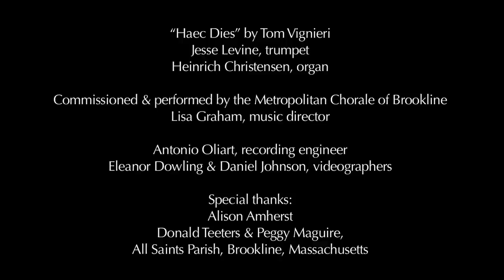Haec Dies - Tom Vignieri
A new setting of the traditional Latin text "Haec dies" (This is the day) for SATB choir, organ and trumpet. It was commissioned by Lisa Graham and the Metropolitan Chorale of Brookline in celebration of their new name (formerly Brookline Chorus) and premiered in November 2011 at First Church in Cambridge, Massachusetts. The recording was made at All Saints Parish in Brookline, MA.

TRANSLATION
Haec dies quam fecit Dominus: exsultemus et laetemur in ea. Allelulia.
This is the day the Lord has made: let us be glad and rejoice in it. Allelulia.

RECORDING
Metropolitan Chorale of Brookline
Lisa Graham, music director and conductor
Jesse Levine, trumpet
Heinrich Christensen, organ
Antonio Oliart, recording engineer